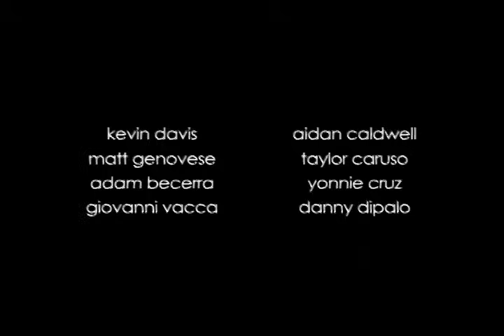cee - lo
4, 5, 6